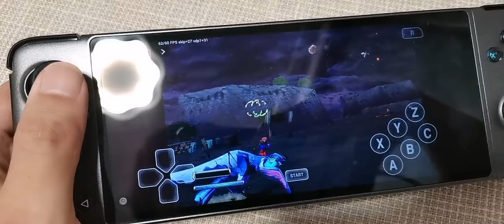Now SEGA Saturn emulation comes, Panzer Dragon demo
Performance more than need